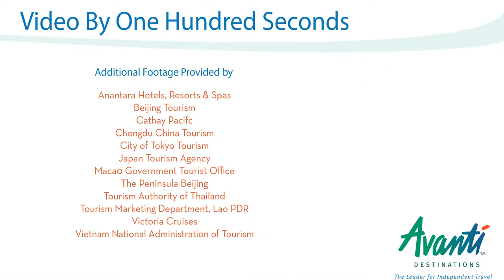Avanti's Asia: Discover Exotic and Inspiring Cultures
8-minute video shows you what to see and do in Cambodia, China, Japan, Laos, Thailand, and Vietnam. Discover where to find the most spectacular temples and palaces, street markets, pandas at play, elephants at work, snow monkeys, cruises on the Mekong and Yangtze rivers, quaint mountain villages, and stunning beaches.